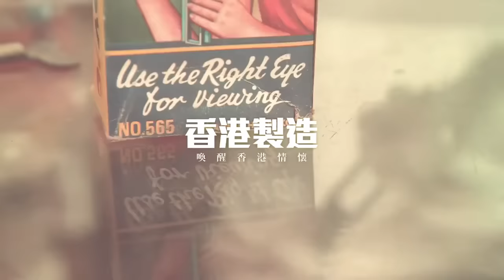香港製造 160114 ep116 p2 of 2 深水埗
香港製造 160114 ep116
主持     Tony  璣璣
主題     深水埗